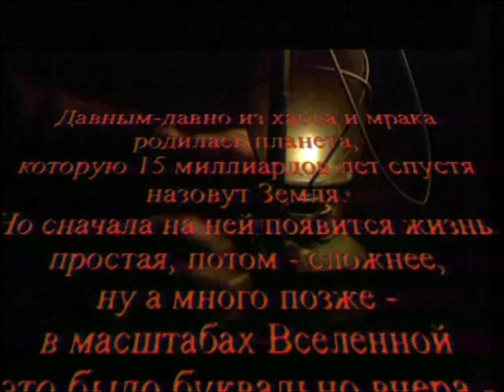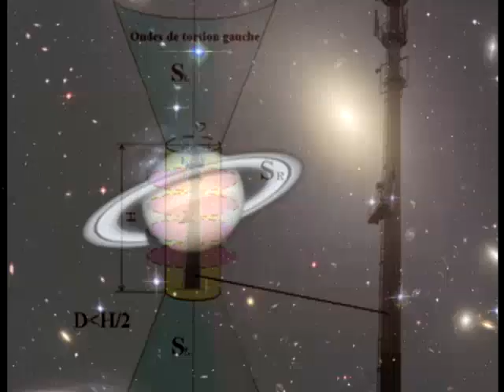Homo sapiens. Великие иллюзии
Маленькие дети обычно верят в чудеса. А  взрослые уже нет. Они бы,  мо-жет,  и поверили, да мешает опыт прожитых лет. А зря. Чудеса теперь (возьмем хоть экономику) снова  в моде.
Программа о лженауке, религиозном мракобесии, знахарях, колдунах и проходимцах. Из цикла "Homo sapiens"
Другие передачи цикла:
1.   Происхождение человека
4.   Мужчина и/или женщина